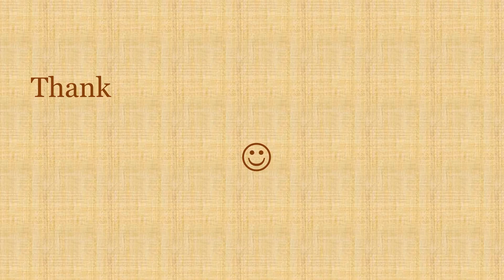AndhaDhun | अंधाधून | Tabu, Ayushmann Khurrana & Radhika Apte | Sriram Raghavan | Trailer Reaction!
Hanging out and reacting to the Trailer of AndhaDhun starring Tabu, Ayushmann Khurrana & Radhika Apte.
He sees what he shouldn’t. She sees what he couldn’t. So the question is, does he see it or not?

Music (Songs): Amit Trivedi, Raftaar, Girish Nakod
Music (Background Score):
Written By: Sriram Raghavan, Arijit Biswas, Pooja Ladha Surti, Yogesh Chandekar
Produced By:
Production Company: Viacom 18 Motion Pictures, Matchbox Pictures
Distributed By: Viacom 18 Motion Pictures
Directed By: Sriram Raghavan
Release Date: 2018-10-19